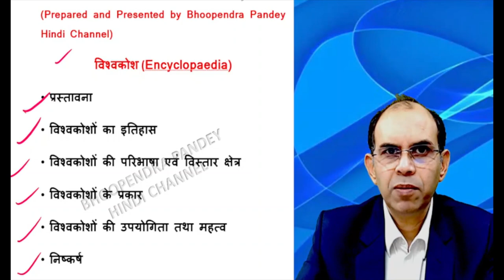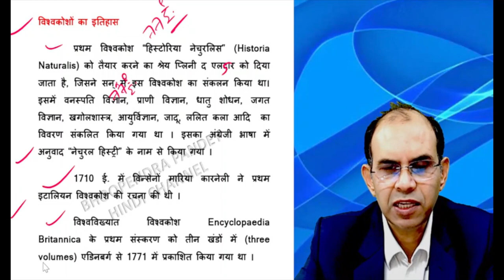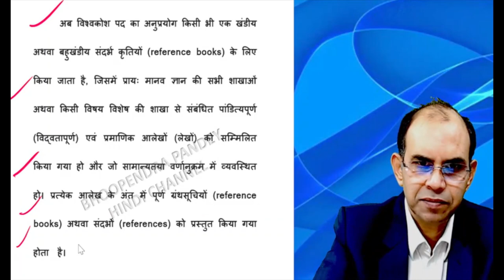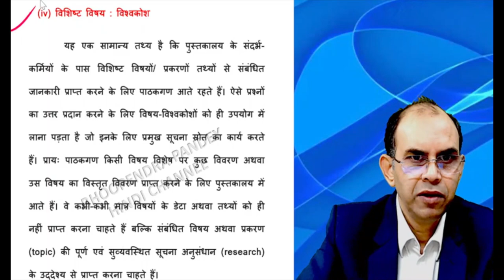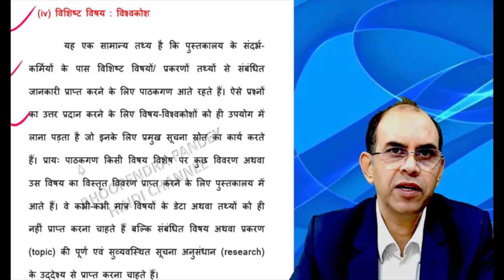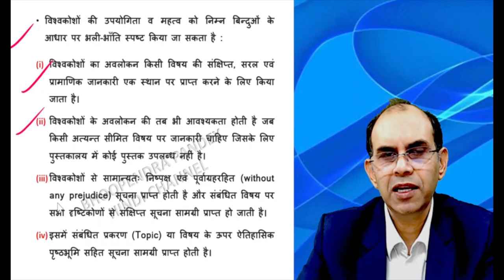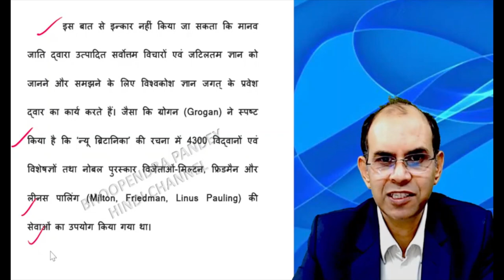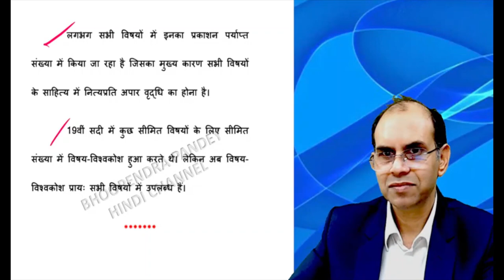विश्वकोश । विश्वकोश क्या है । vishvakosh। vishvakosh kya hai । du hindi hons V semester exams